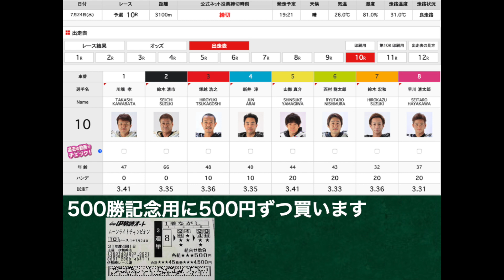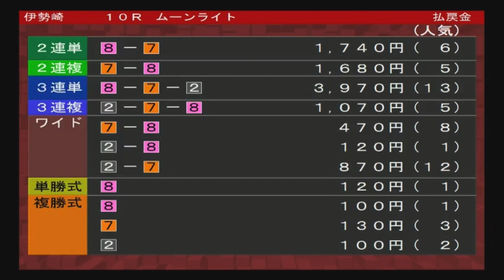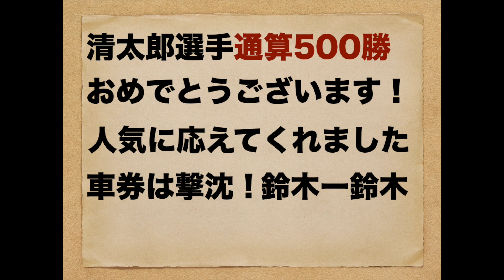【オートレース】伊勢崎ナイターの鬼！早川清太郎！華麗な捌きで通算500勝達成！【G1ムーンライト】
2019/7/24
伊勢崎オートレース場
G1ムーンライト 初日予選 10レース

タイトル写真提供
ISESAKIオートサポーターズさん

iMovie
Keynote

効果音素材
効果音ラボ

画像素材
PAKUTASO